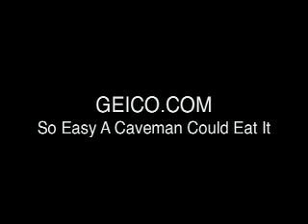Geico.com -- Caveman Meets Gecko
The two spokescharacters clash in this spoof of the Geico ads from the writer/director of "Mudder Truckers" and "The Christopher Walken Ecstatic Dance Academy".  Not intended for kids under 13.